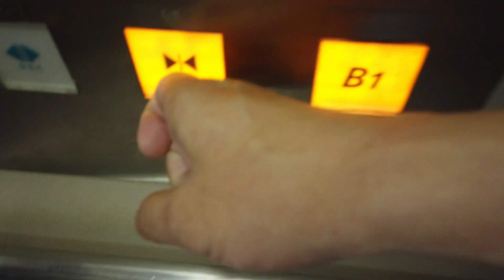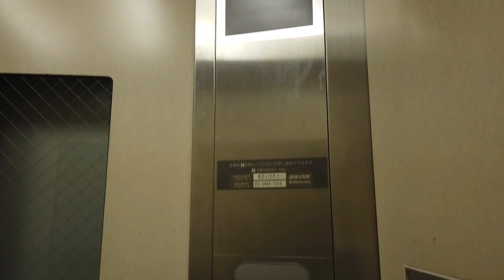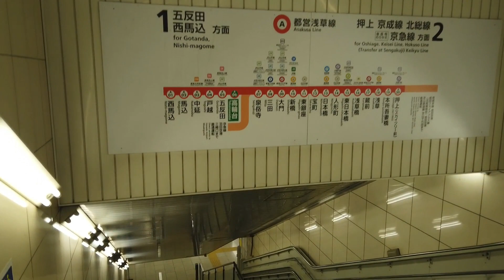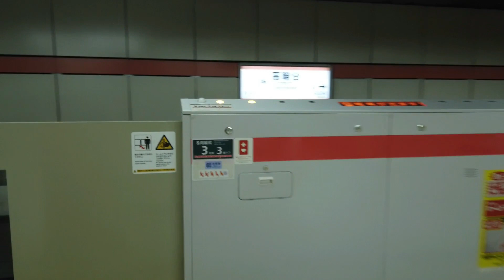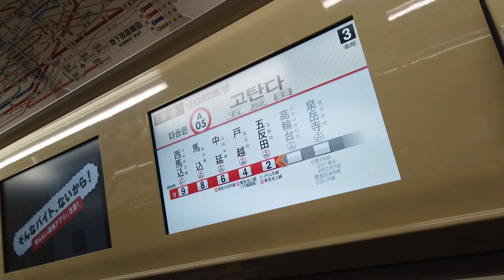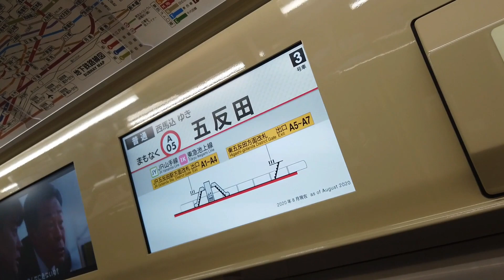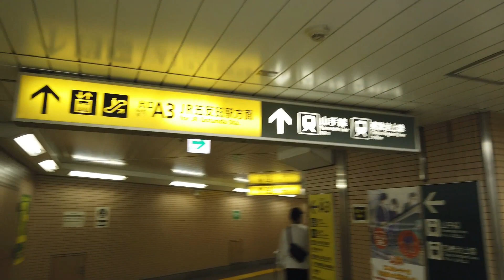高輪台駅から エスカレーター×3 エレベーター×1 五反田駅へ 都営地下鉄 浅草線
都営地下鉄 浅草線 高輪台駅から五反田駅へ向かいエスカレータ―とエレベーターを撮影しました